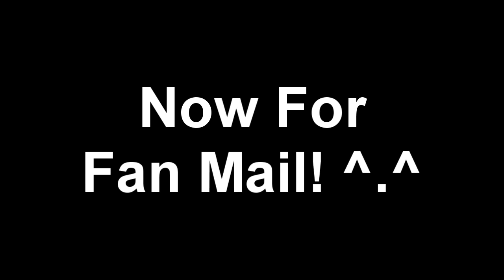Battlefield 3 : Need A Ride? Dog Tag!!!(Premium Exclusive)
So yes you need to get 50 kills in jeeps, boats, quads, or transport choppers and also get 50 squad driver assists(Be the driver while somebody kills from the gunner spot for any vehicle) Hope you all enjoy i wanted to make the last kill for the dog tag unique and special. What a fan mail response!!! :D

Check out the music producer here!